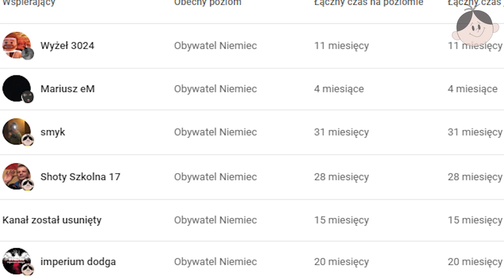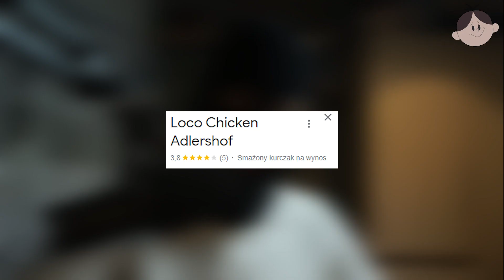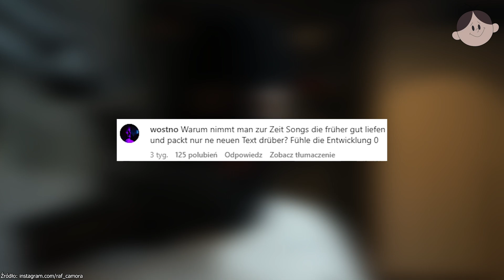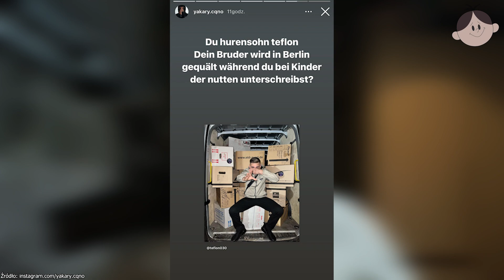Luciano otworzył sieć fast food, Najgorszy kawałek RAF Camory - NiemieckiRapNews#78